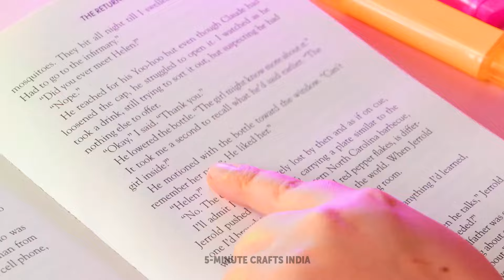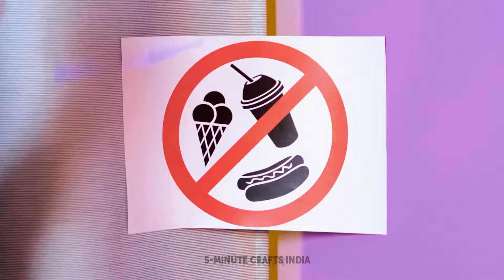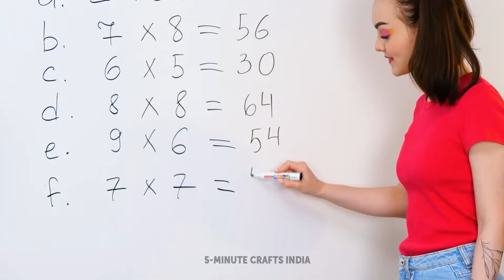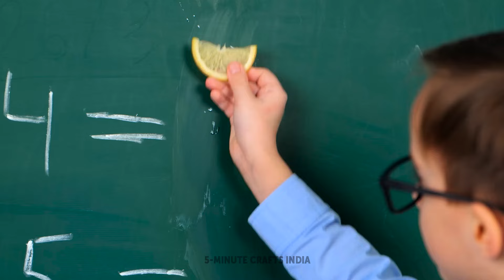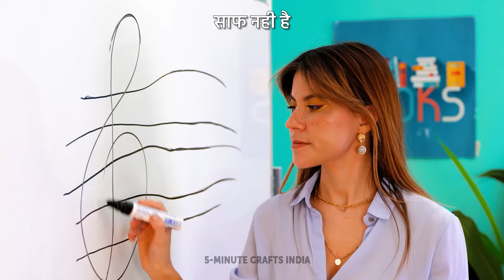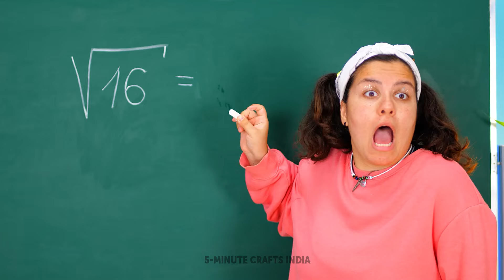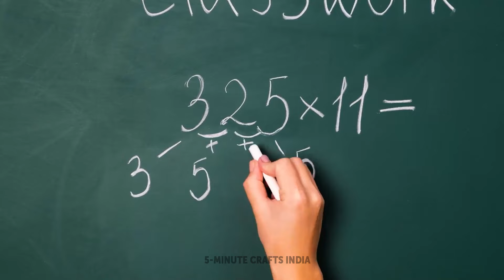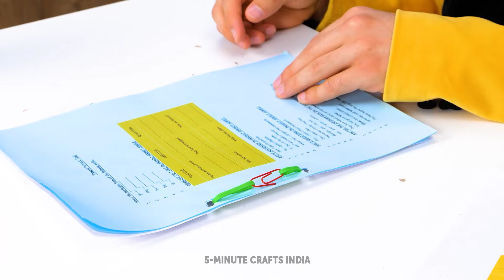स्कूल में कैंडी छिपाने का प्रो तरीका + शानदार स्कूल हैक्स! 🍭🎒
स्कूल में प्रोफेशनल की तरह कैंडी चुपके से लाने के सबसे बढ़िया राज खोलें! 🍭🎒 साथ ही, अन्य जीनियस स्कूल हैक्स का पता लगाएं जो आपके स्कूल जीवन को और भी आसान और मजेदार बनाएंगे। चतुर तरकीबों से लेकर स्मार्ट सुझावों तक, इसे मिस नहीं करना चाहेंगे! 🤫📚